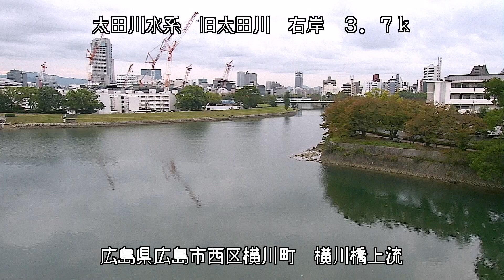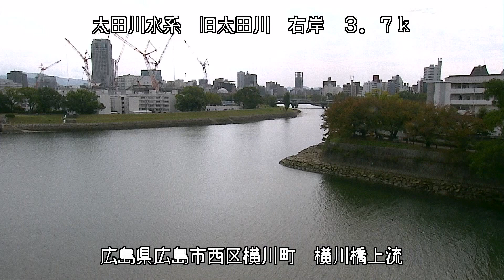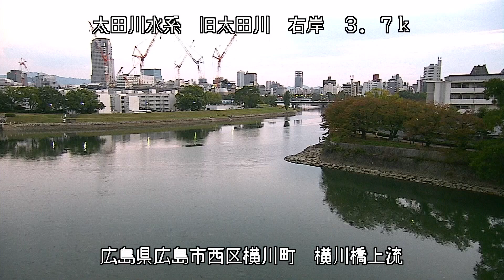太田川 横川橋上流 ライブカメラ (2022/10/22) 定点観測 Oota River Live Camera